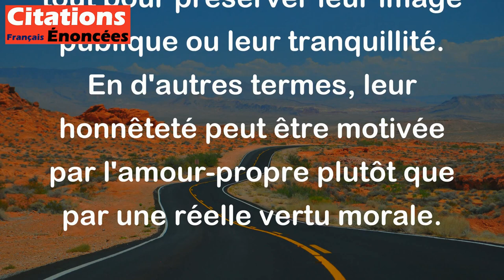L'honnêteté des femmes est souvent l'amour de leur réputation ou de leur repos. - La Rochefoucauld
Cette citation de La Rochefoucauld suggère que la réputation est très importante pour les femmes et qu'elles peuvent être honnêtes avant tout pour préserver leur image publique ou leur tranquillité. En d'autres termes, leur honnêteté peut être motivée par l'amour-propre plutôt que par une réelle vertu morale.